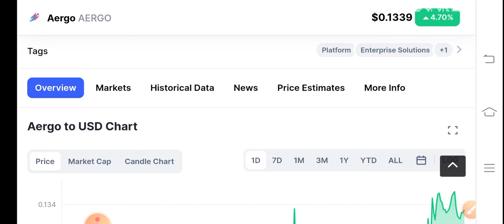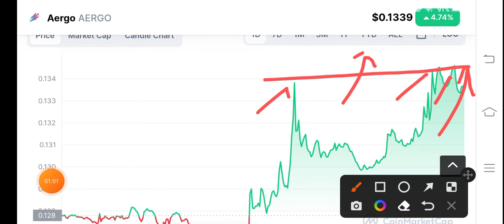Aergo coin Holders Must Watch! AERGO Price Prediction! AERGO News Today